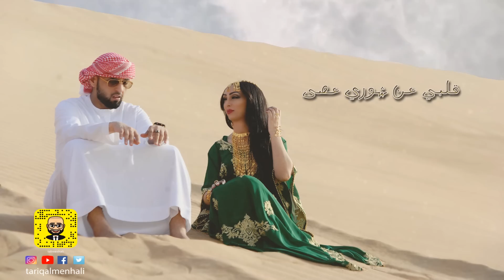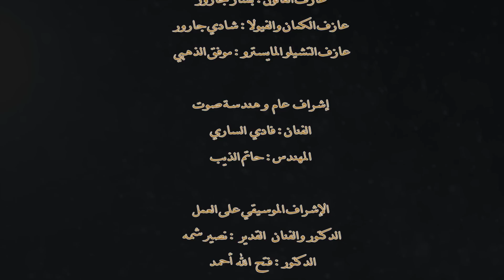مرحبا باللي حضر | طارق المنهالي 2018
مرحبا باللي حضر | Marhaba Billy hadhar

كلمات الشاعر : محمد السبيعي | Lyric : Mohammed Alsubaie
ألحان وغناء : صوت الأصالة طارق المنهالي | Melody : Tariq Almenhali
توزيع الفنان : فادي الساري | Arrangment : Fadi Alsari

Listen to Tariq Almenhali استمع إلى الفنان طارق المنهالي ►
Anghami | أنغامي ►

►Follow Tariq Almenhali تابع الفنان طارق المنهالي